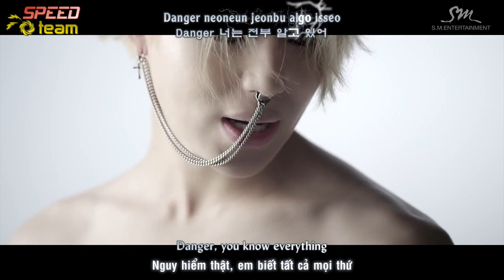[Vietsub + Engsub + Kara] SHINee Taemin (태민) - Danger